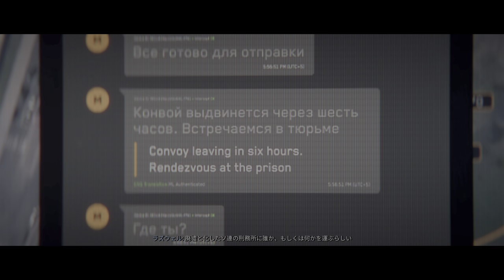【PS5版字幕】CoD:Modern Warfare III キャンペーン#11 "極寒のツンドラ"【4K/HDR】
OS: Windows10 64bit
CPU: Core i9-10850k
RAM: 64GB
GPU: RTX3090 24GB
キャプチャボード: Monsterx u3.0r or AVerMedia Live Gamer 4K GC573
キーボード: K65 RAPIDFIRE Cherry MX Speed RGB COMPACT
マウス: logicool g402
ヘッドセット: Logicool G G933s無線仕様
マウスパッド: Logicool G G240t
所持中の家庭用ゲーム機:

【サブ機】
OS: Windows10 64bit
CPU: Core i7-7700K 4.2GHz
RAM: 16GB
GPU: GTX1080Ti 11GB+Asetek